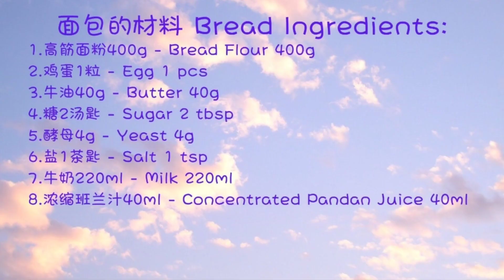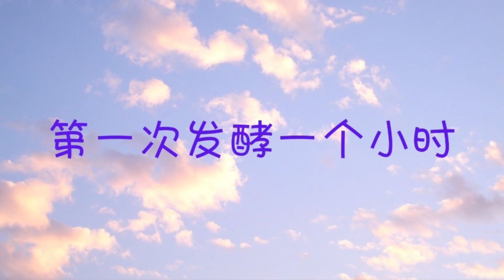2021 简易香兰芋泥面包 Easy Pandan Taro Filling Bread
香兰芋泥面包 Pandan Taro Filling Bread

材料 Ingredients：
面包 Bread：
1.高筋面粉400g - Bread Flour 400g
2.鸡蛋1粒 - Egg 1 pcs
3.牛油40g - Butter 40g
4.糖2汤匙 - Sugar 2 tbsp
5.酵母4g - Yeast 4g
6.盐1茶匙 - Salt 1 tsp
7.牛奶220ml - Milk 220ml
8.浓缩班兰汁40ml - Concentrated Pandan Juice 40ml

芋泥馅 Taro Paste (filling)：
1.芋头500g  - Taro 500g
2.糖50g - Sugar 50g
3.油50ml - Oil 50ml
4.盐1小匙 - Salt 1 tsp
5.紫薯粉1小匙 - Purple Sweet Potato Powder 1 tsp